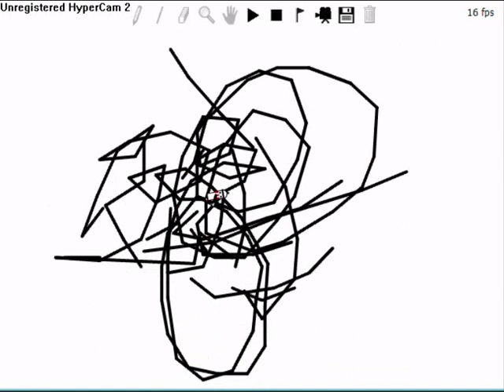Most dumb linerider ever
du'h